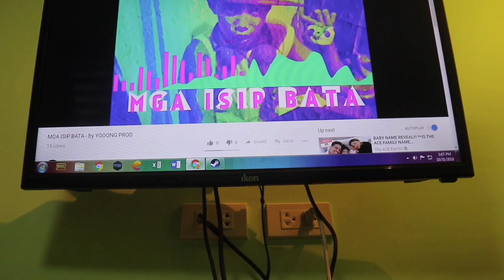Ygoong Prod: 💀🧟‍♂️The Virus Zonggie🧟‍♂️💀 feat:(laurence Morcoso)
this was a fun short film to make and we hope that you guys liked the video, Happy Halloween..

Godbless to all of you

-Ygoong Prod

created by: ygoong production

Directed by: Nathan Ambas

Actors: Andrew Jonathan, Nathan Ambas, Laurence Morcoso

Edited by: Nathan Ambas